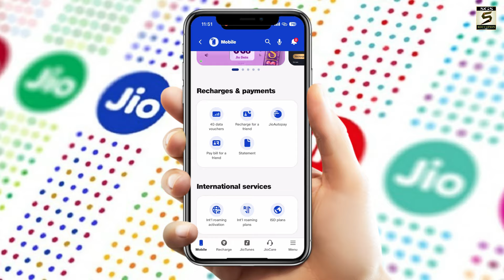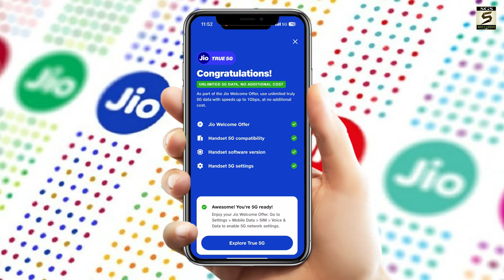Jio 5G Kaise Active Kare - Jio Welcome Offer Not Applied | 5g Unlimited Data Jio Not Working